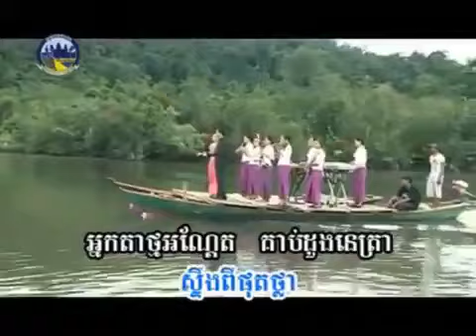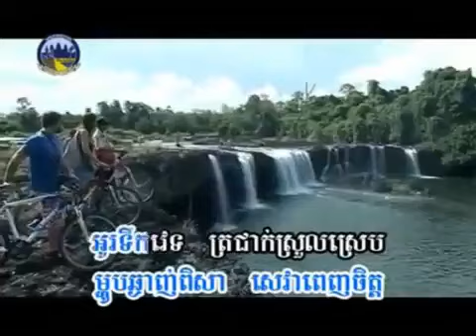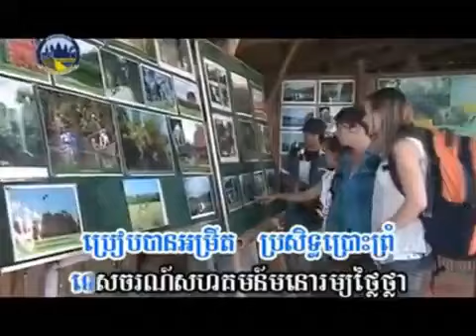Cambodia Tourism Song Eco Tourism Chi Pat